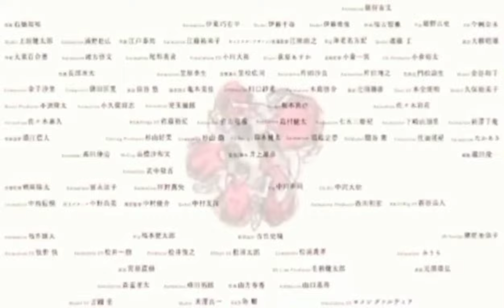Slamdunk International League Chapter 154 | Ang Unang Highlight ni Sakuragi: Ang Kanyang Unang Dunk!